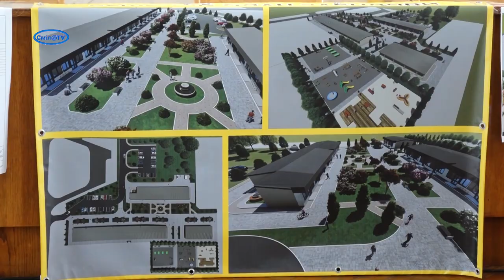Що будують на Богдана? Презентація в картинках